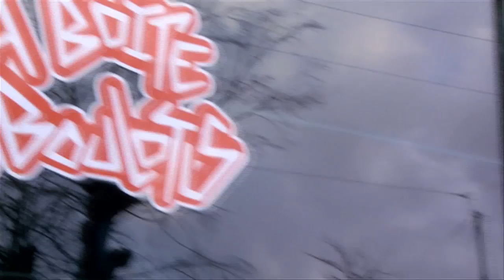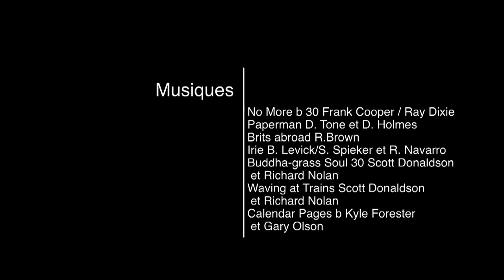Oser demander de l'aide | Débal'âge - L'insertion sociale et professionnelle (Part 4)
Il existe des écoles et institutions, souvent méconnues des jeunes, qui s'efforcent de les assister au maximum dans leurs formations ou leurs recherches d'emploi. En voici un aperçu ainsi que d'autres pistes pouvant aider les jeunes.